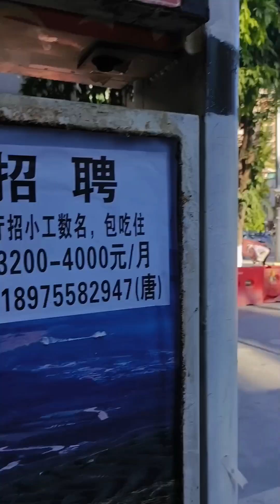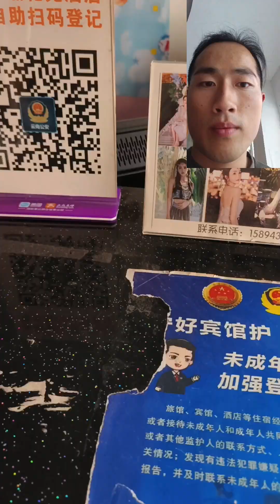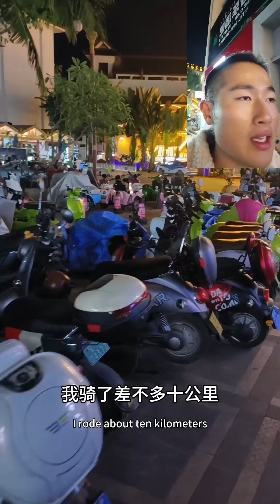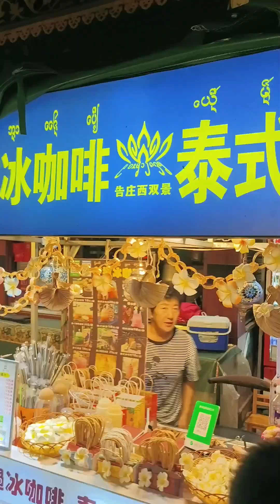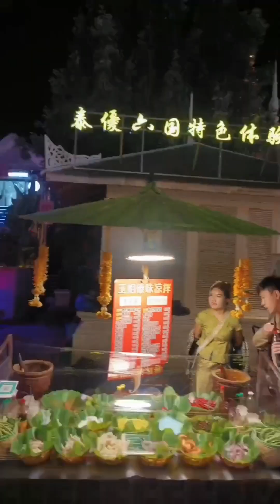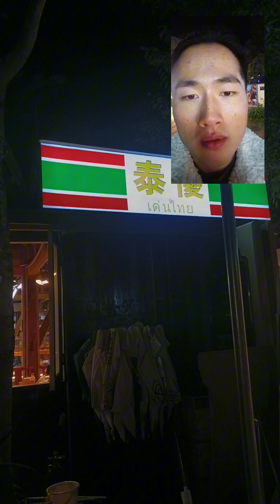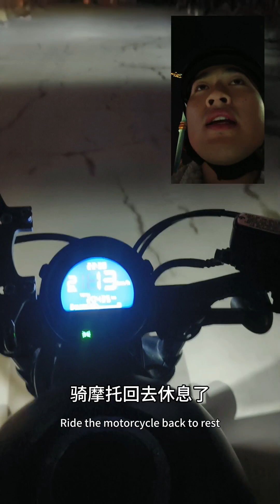จีน อาหมีพาไปเที่ยวเมืองจีน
อาหมีพาไปเที่ยวเมืองจีนครับ～